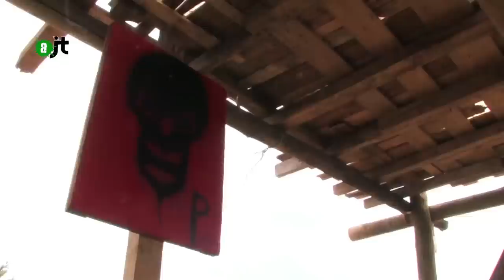ZAD d'Agen contre la technopole et son autoroute - AlterJT 21/05/15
À côté d'Agen, une ZAD (Zone A Défendre) s'est créée depuis décembre dernier, à l'invitation d'un paysan. C'est ce qu'on pourrait appeler une "ZAD légale" contre un nouveau Grand Projet Inutile : la création d'une technopole d'entreprises, avec LGV et autoroute comprises.
Depuis, constructions et jardins vont bon train, avec des projets concrets de mise à disposition des terres pour la population locale. Une réelle évolution de l'organisation zadiste qui ne fait que commencer.